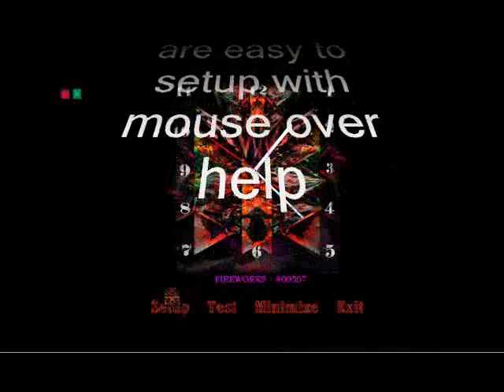time to let Cloca remember Lifes important moments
How easy to forget whats important and pay an awful price.  Use Cloca to get  life under control and on track as it remembers whats important , because the cost of forgetting can be staggering ,like being late for work once to offen, or the important interview or  the date next Friday night, or your wifes birthday. Cloca is a bargain that will enrich your life as you stay on schedule because Cloca is an effective alarm clock,  reminder tool,  timer and screen saver for Windows. Cloca will remind you of yearly anniversaries or tell you it's time for that special.  An infinite number of alarms can be set, hours, days or months in advance. It has 24 awesome Valx Art pictures on clock face with floating thumbnail image.  Cloca 1 has Analog or digital faces. with Hour, minute and second hands, captions 1-12 and art that can be invisible or visible.Cloca 2 digital face is displayed center screen with or without Valx Art changing hourly.  Cloca 2 shows Time, Day-of-Week, Day, Month and Year. Cloca 1's three hands have a small text for hour, minute and second follow hands about face.  Screen Glitter fills and clears background.  Run Art makes art float to create pattern as glitter is erased and a black trail follows the art floating. Hourly Cloca can Chime when on screen or minimized, with bell chime or cuckooclock sounds one note for each hour. Select between Chime,announce time or none.

Voice says time with am or pm, when its on or minized. You can press T on keyboard to hear time,or  D to hear date . Set Alarms will sound off 10 times, every 40-60 seconds depending on sound of selected aslarms.Choose 1 of 19 sound effects for alarm, from cow moo,horse whine,Dog bark,Gong,Drumroll,croud cheer. When Alarm is activated Message box appears with reminder message you added when created and screen fill with colorful lines. If the alarm is not turned off, alarm will cease but Missed Message remains on screen. Mouse over help makes it easy to use and quick to learn